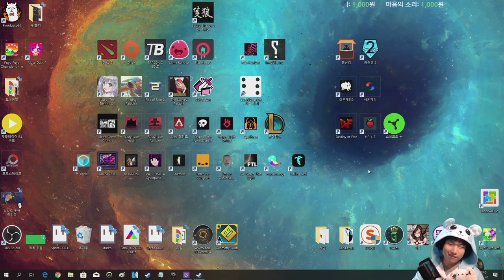광대 2눈 손패 네 장 {Dicey Dungeons} {다이시 던전}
광대가 참 뽕맛이 좋아요 마지막트라이 21:59